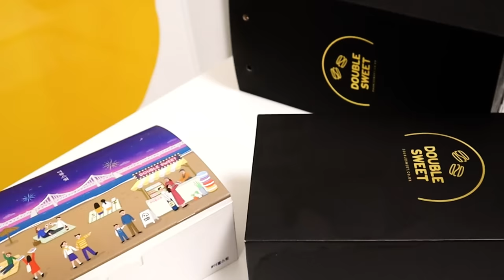ASMR MACARON PARTY 더블스윗 마카롱 파티 EATING SOUNDS MUKBANG 디저트먹방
⭐️ MACARON, 더블스윗 마카롱, マカロン